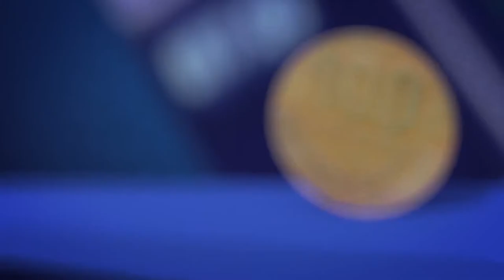Salud en la OCDE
Entrevista con el ex ministro de salud y actual presidente del a CCSS, Fernando Llorca.